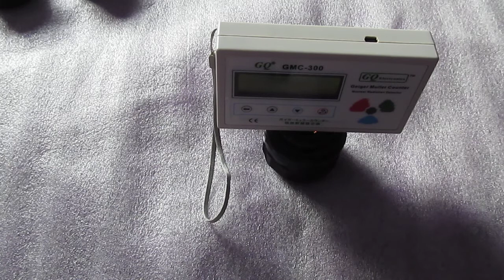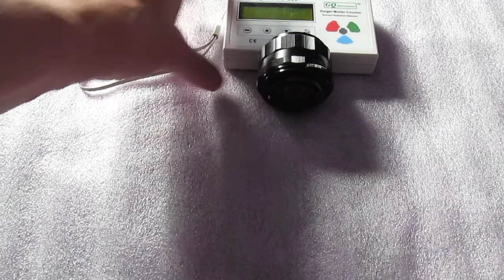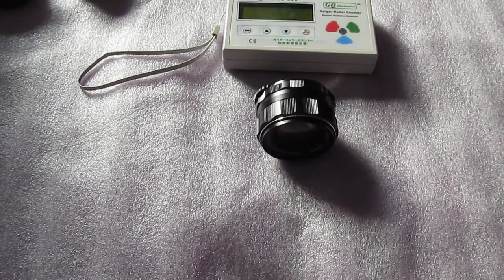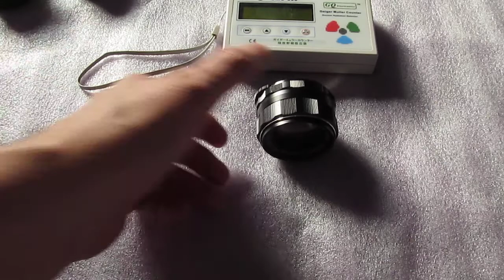takky rad MVI 4538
radioactive, super-takumar, 1:2/55, s/n 5365207, asahi opt co, m42 screw mount, gq gmc-300, geiger muller counter,